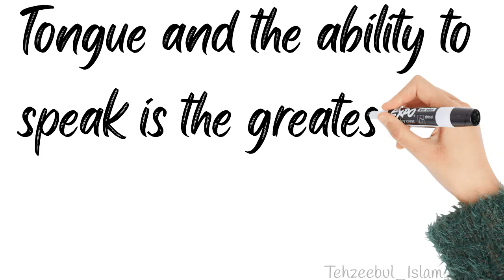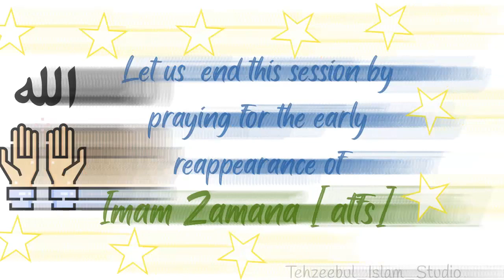What Corrupts the Tongue? | 7 Deadly Sins of the Tongue | Islamic Whiteboard Animation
This video showcases the question of what corrupts our tongue? And highlights  7  Deadly Sins of the Tongue using whiteboard animation. Must Watch Islamic Whiteboard animation

The content of this video is extracted from A Divine Perspective of Rights of Imam Sajjad (as) translated by Dr. Ali Peiravi, Lisa Zaynab Morgan.

Jazakullah Khair for watching and supporting us. We really appreciate it.

May Allah (swt) accept our sincere services and provide us the taufiq to implement the teachings in our lives.  AMEEN